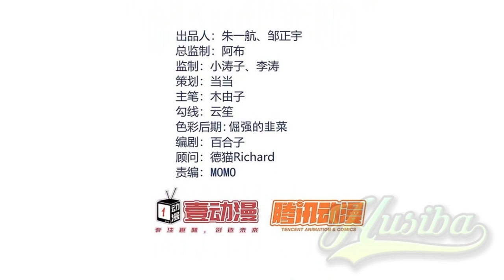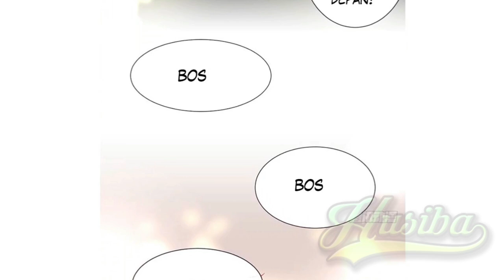NSD Gaming 180 Bahasa Indonesia